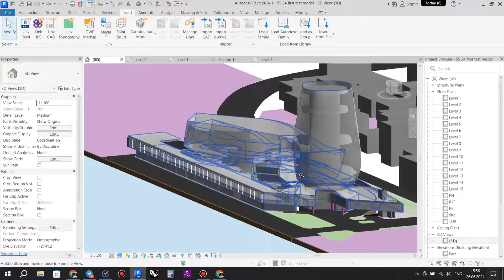Kaohsiung Port Terminal by Reiser + Umemoto in Revit | SummerSchool'24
Kaohsiung Port Terminal 3d model for in.Lab Summer School 2024 study program.
The model made in ‪@Autodesk‬ Revit

🍃Сайт in.Lab School з 2014 року навчаємо архітекторів та дизайнерів проектування у сучасному софті за навчальними програмами, створеними на власному практичному досвіді.
🍃Сайт архітектурної студії in.Lab architects - займаємося розробкою проектних рішень, використовуючи BIM технології та параметричні методи оптимізації.

- since 2014 we teach designers and architects to make projects using the most powerful software. All training programs were made on the basis of our practical experience.
- we develop design and architecture solutions based on parametric optimization and BIM methods.